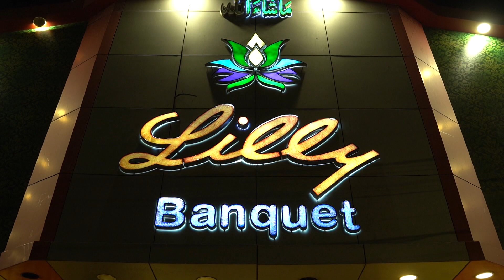Lilly Banquet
Address: 30th St, Federal B Area Block 13 Gulberg Town, Karachi, Karachi City, Sindh

Alamphotography captures your once-in-a-lifetime moments and emotions providing you with opportunity to travel back in time and to relive those moments. The intimate and exquisite details of your well-planned wedding will forever be remembered and captured to share with your loved ones. Every couple, every wedding, every location is unique to us and Alam photography ensures quality images.